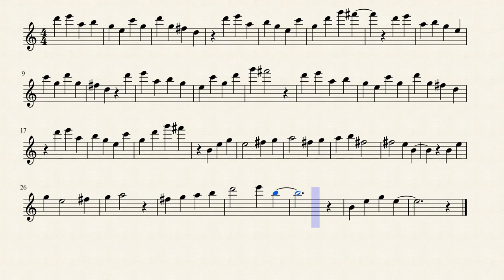Battle Against A True Hero Demo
Hey guys! I finally made something! But, I do own this score (mostly because I wrote the notes, not the song). Also that this is a work in progress. I hope you like it!